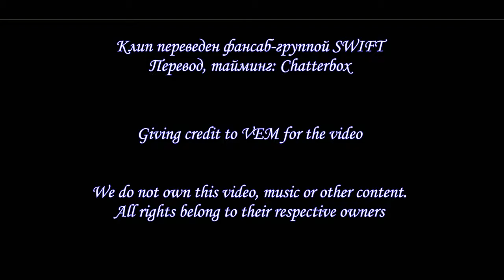Клип Легенда снего моря